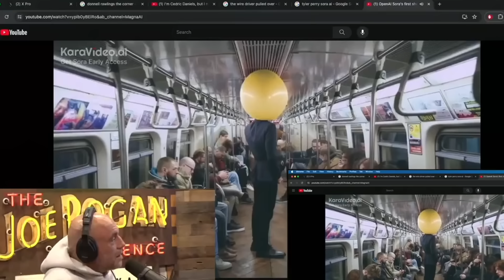AI is taking over, It's about to get serious | Joe Rogan